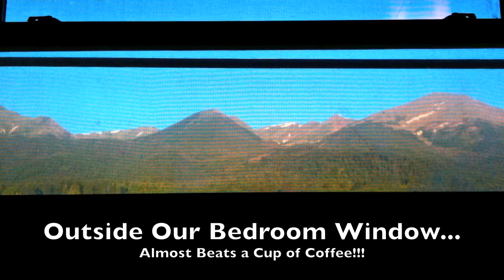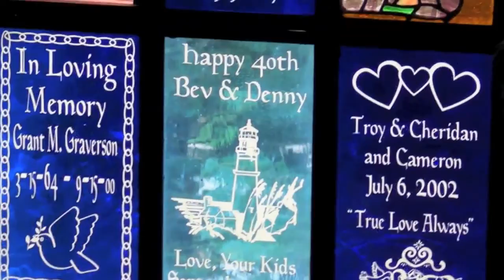Anthony & Laura Navarro in Colorado 2010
Laura & Anthony's Colorado Vacation, July 4-11, 2010